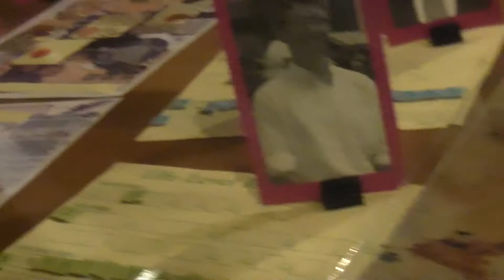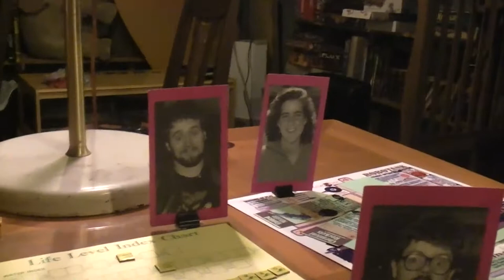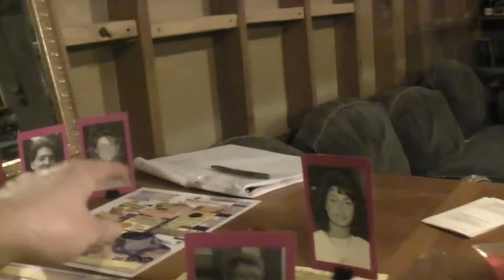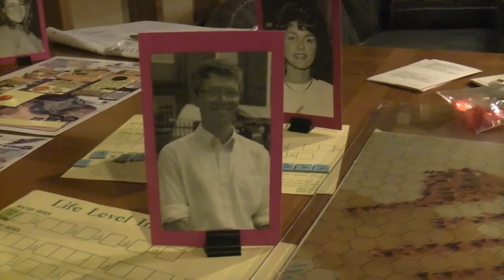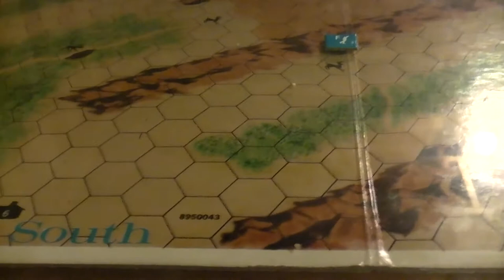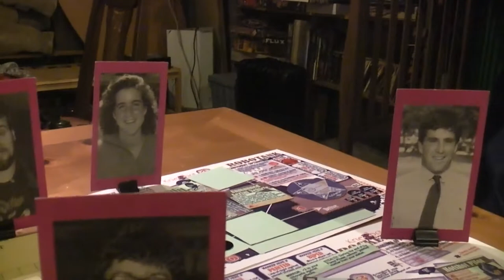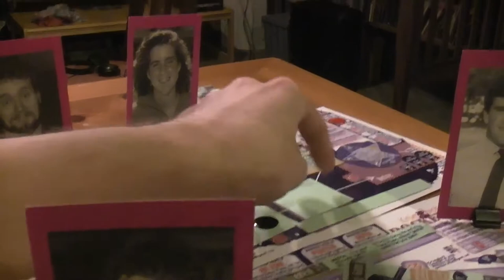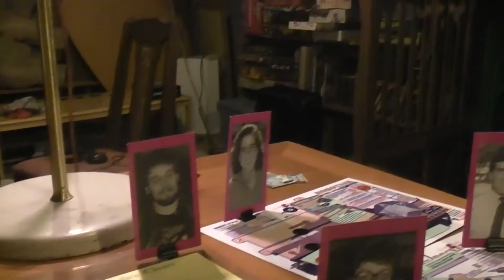TRPMGSMT- Ottoman/French Leg 2- Kriegbot 004- Pretend To Caribou